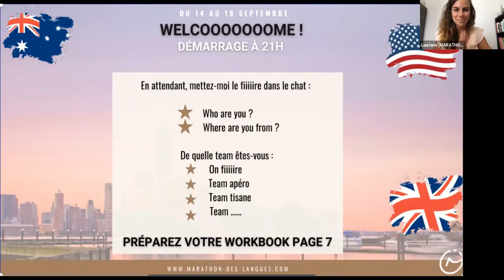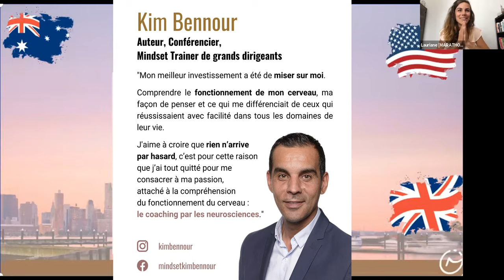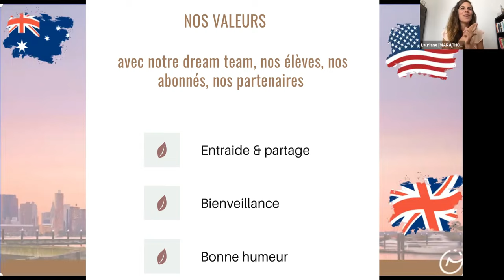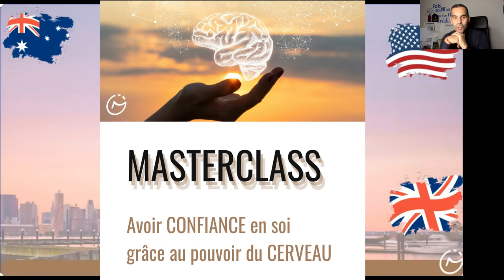Avoir CONFIANCE en soi grâce au pouvoir du CERVEAU - Interview Kim Bennour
► Le livre de Kim Bennour, "SDAM, Foncez !" : amzn.to/3lsfLzq

Découvrez le fonctionnement du cerveau pour avoir CONFIANCE EN SOI en toutes circonstances, avec le coaching par les neurosciences.

🎁 GRATUIT ! Recevez votre KIT DE DÉMARRAGE : 7 jours pour débloquer votre oral en anglais.

► Pour parler anglais ou espagnol en 6 mois, pas en 10 ans, retrouvez nos formations

🇬🇧 Recevez le PACK RESSOURCES ANGLAIS pour passer du niveau débutant A1 à avancé C1 sans méthode scolaire

🇬🇧 Candidater pour le programme de coaching Marathon d'AnglaisⒸ pour parler anglais en 6 mois, pas dans 10 ans, en cliquant

Vous allez découvrir dans cette conférence une approche originale voire unique pour éliminer vos plafonds de verre grâce aux neurosciences et réaliser tous vos rêves.

👉 Découvrez dans cette vidéo comment les neurosciences contribuent à la CONFIANCE en soi et comment cette approche unique va vous aider à réaliser tous vos rêves